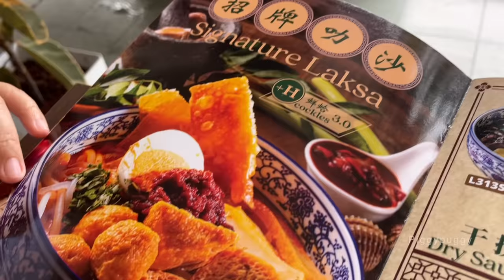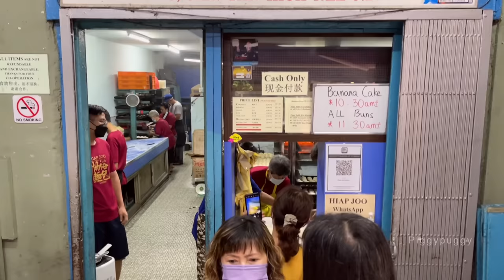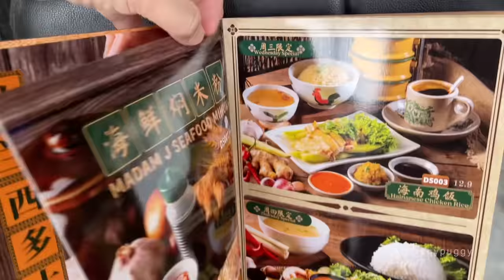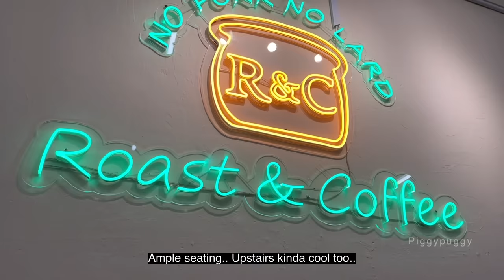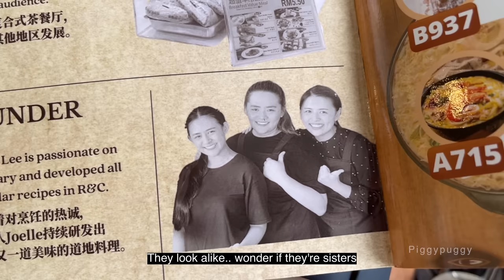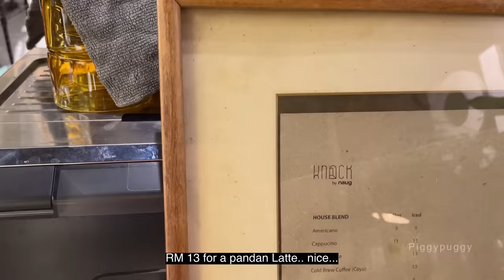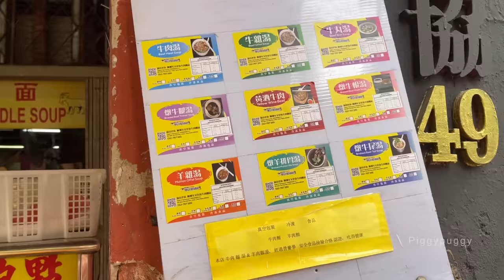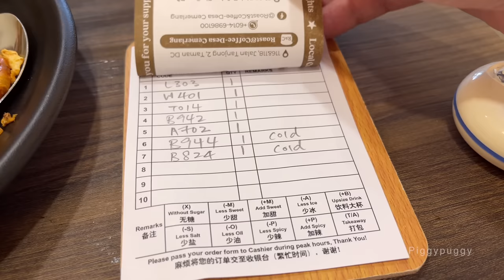WHERE TO FIND GREAT BREAKFAST AND LUNCH IN JB | HIAP JOO & R&C EATING HOUSE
JB ENJOYING MORNING BREAKFAST | HIAP JOO & R&C EATING HOUSE

Location

About 10mins walk from JB customs
I took a cabbie. RM 6

About piggypuggy channel:
this channel PIGGYPUGGY is bringing you all about: